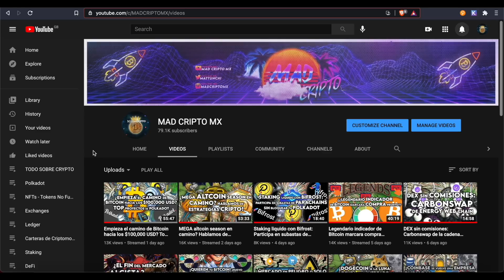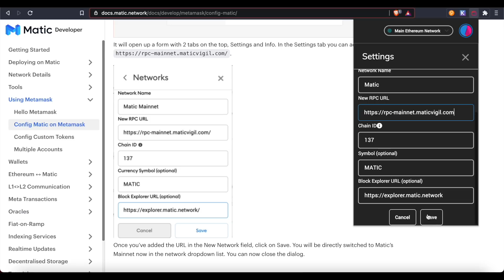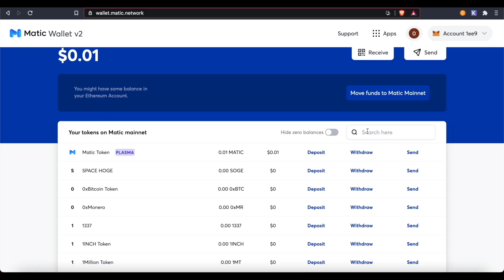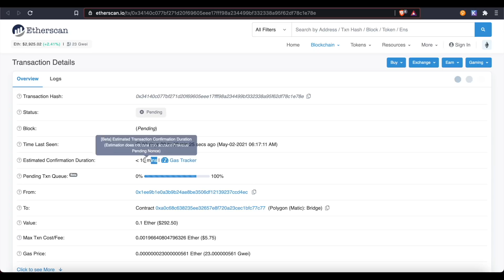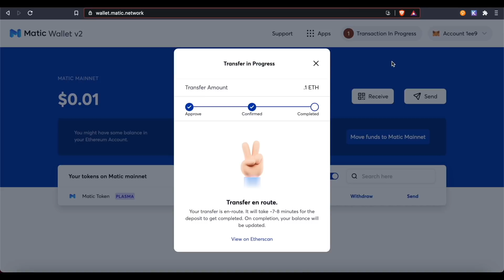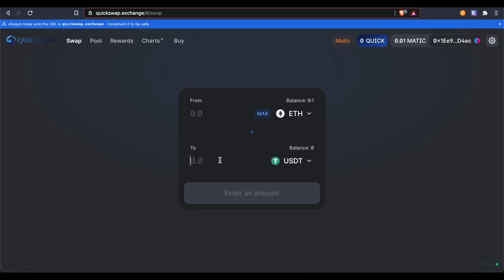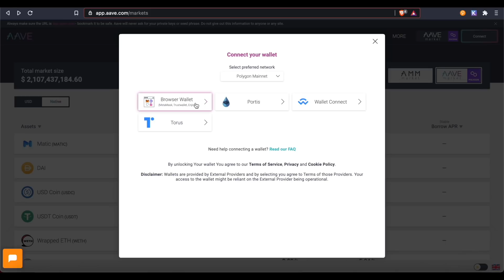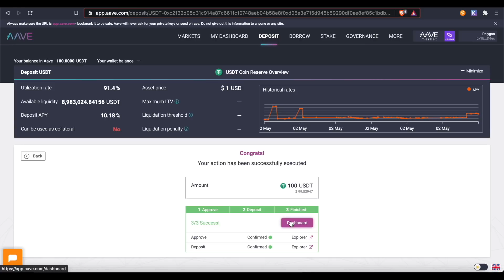Tutorial Polygon Matic: Cruzar de Ethereum a Matic y usar las Dapps de Quickswap y Aave.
En este video les muestro el tutorial de como utilizar Polygon tambien conocido como Matic. Cruzamos a traves del puente de la red de Ethereum a la red de Polygon Matic y utilizamos las aplicaciones de Quick Swap y Aave.

Codigo: madcripto

Carteras de criptomonedas:
Prestamos con colateral de Bitcoin:
💥Dominios Decentralizados:
Mi Dominio: madcriptomx.crypto